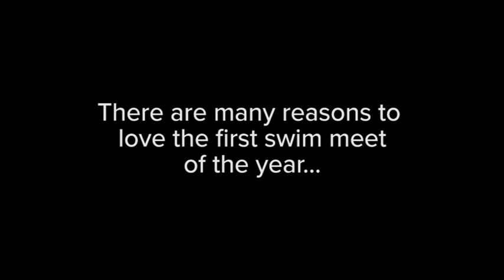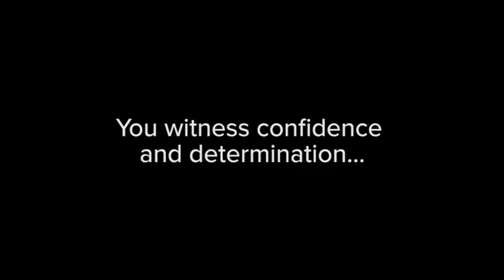2016 Barracuda Swim Meet vs Houston Country Club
Congratulations, Barracudas, on your first victory of the year! Every swimmer did a phenomenal job, and had fun with the team. Our cameras were there to document the excitement, determination, and silliness. Thank you to the swimmers, parents, coaches, and our friends at HCC for all that you do! Go 'Cudas!